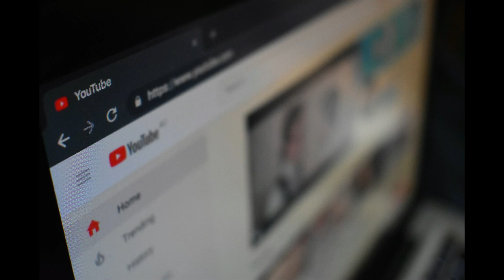Salgan de Haití ahora, indicó Estados Unidos a sus Ciudadanos, mientras Pastor e hijo son baleados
El Departamento de Estado de EE. UU. Instó a los estadounidenses a "salir de Haití ahora" antes de que ni siquiera el gobierno pueda ayudarlos a irse, ya que continúa la escasez generalizada de combustible provocada por la creciente violencia en la nación caribeña mientras 17 misioneros, incluidos 16 estadounidenses, siguen siendo rehenes de una pandilla local que exige un rescate de 17 millones de dólares.